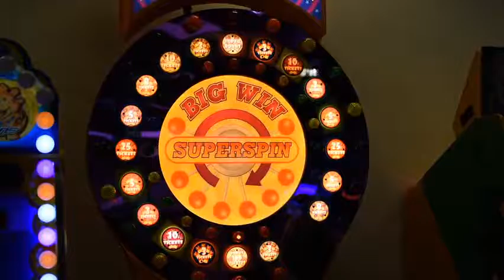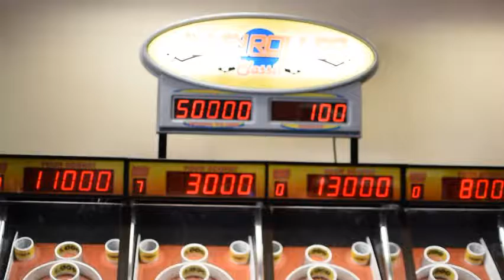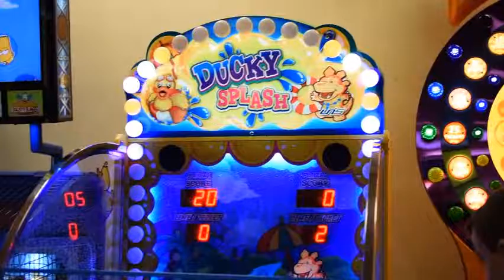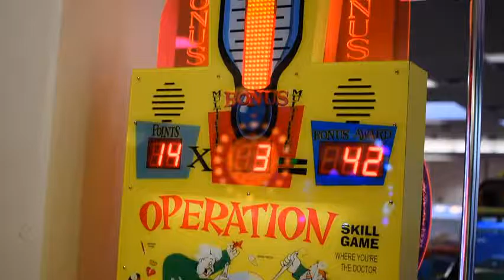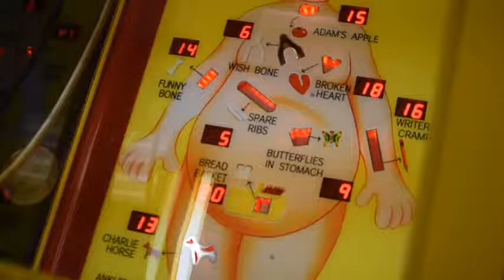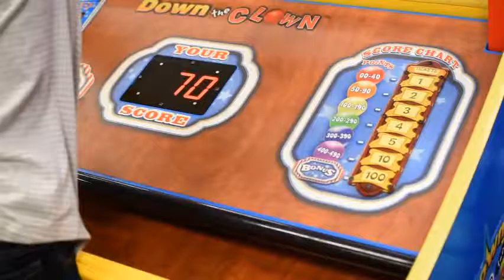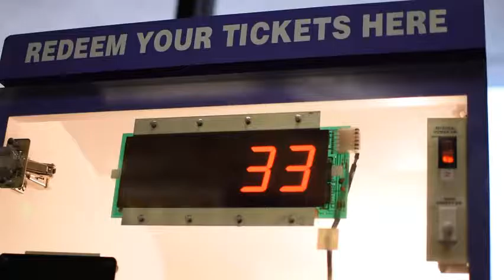Chuck E Cheese Indoor Playground Fun Games for Kids and Families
Chuck-E-Cheese is one of those places when we need somewhere to run around when it's raining, too hot, our just need something to do for an hour. oh ya... Where a kid can be a kid! Max loves it, as you can see, and it doesn't take all day like an amusement park or museum. It's also nice to be able to grab some pizza or even a glass of wine (mommies only), should your stay be longer than expected. Many of the classics are still around with many new ones.